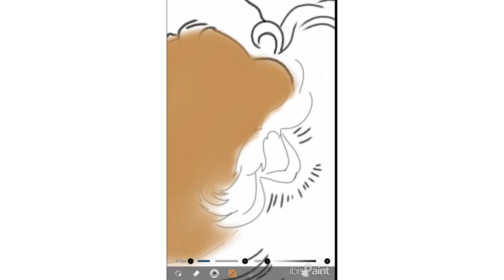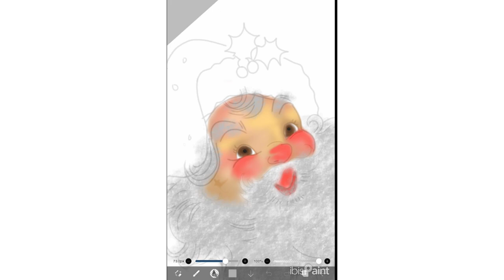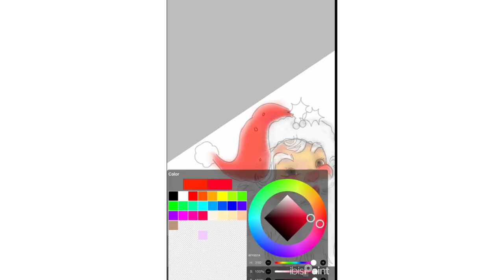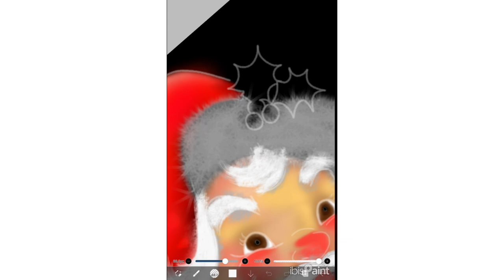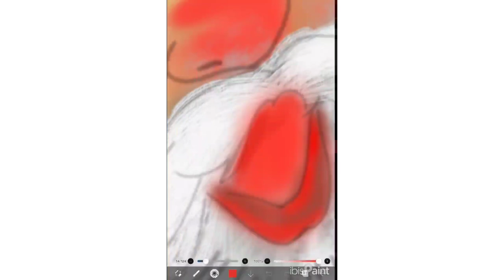Learn How i rendered the retro santa on dec 25 2023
step by step timelapse
slow down the video to learn the method